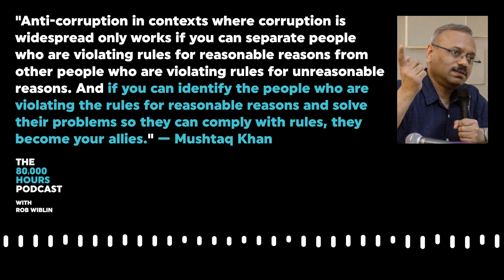Mushtaq Khan on Rethinking Anti-Corruption Policy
Our latest guest Mushtaq Khan argues that for anti-corruption initiatives to work, locally powerful groups need to *want* to follow the rules.

This clip is from episode 110 of The 80,000 Hours Podcast – Mushtaq Khan on using institutional economics to predict effective government reforms

To listen to the full episode, search 80,000 hours wherever you get your podcasts, or find the full episode and transcript on our website at:

The 80,000 Hours Podcast features unusually in-depth conversations about the world’s most pressing problems and what you can do to solve them.

We invite guests pursuing a wide range of career paths – from academics and activists to entrepreneurs and policymakers — to analyse the case for and against working on different issues and figure out which approaches are best for solving them.

Producer: Keiran Harris
Audio mastering: Ben Cordell
Transcriptions: Sofia Davis-Fogel